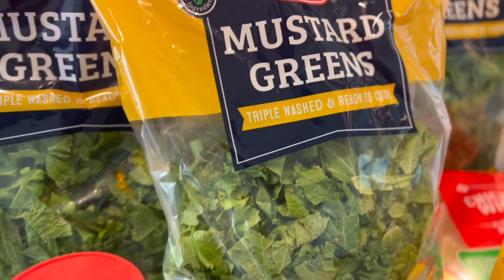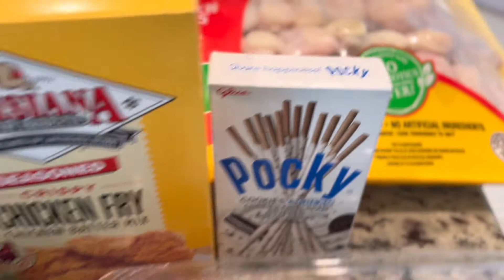*New* VLOGTOBER Day 2 | Instacart Order | Spicy Chicken Salad Recipe🌶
Ingredients
Chicken
Celery Diced
3 Hard-Boiled Eggs
Apples
Onions
Bell Pepper
Sweet Relish
Dill Relish
Grapes Cut in half
Mustard
Mayonnaise
Seasoning to taste
Cayenne Pepper

Mailing Address
Christina Lynne Studios